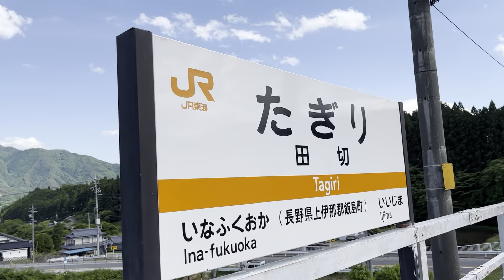Nagano 2022/05/28 - Elevated station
Taking in the view